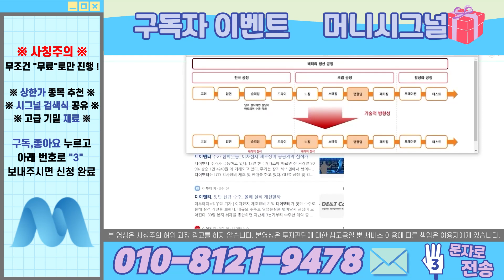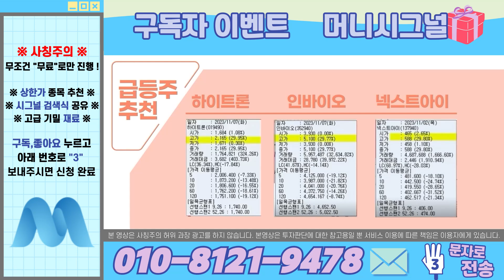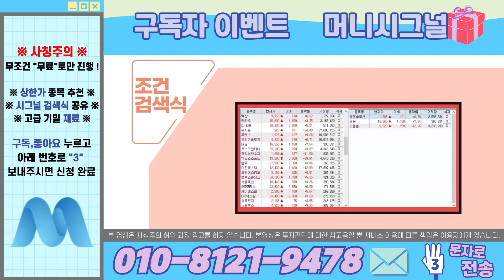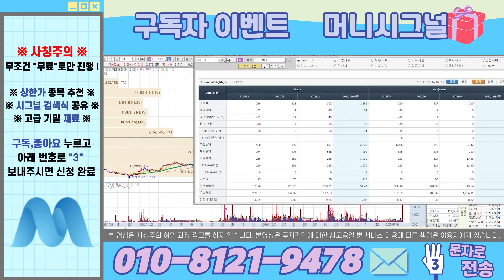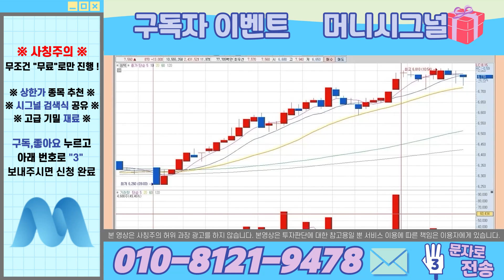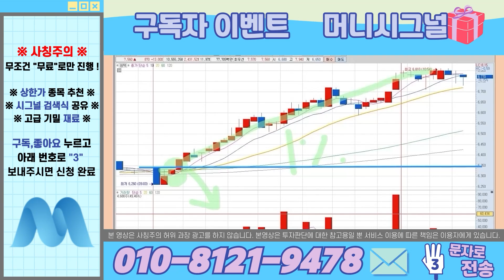디이엔티[긴급]세계 1위 기술력 + 2025 사상최대 실적내년 본격화 시작#디이엔티